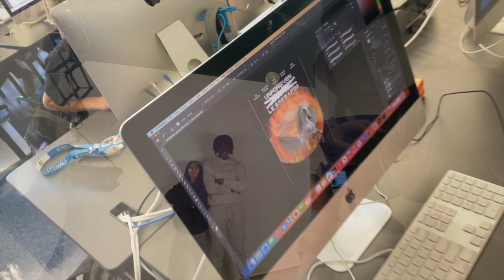WARREN ART COURSE: Digital Photography and Video 1 (formerly Digital Photo 1)